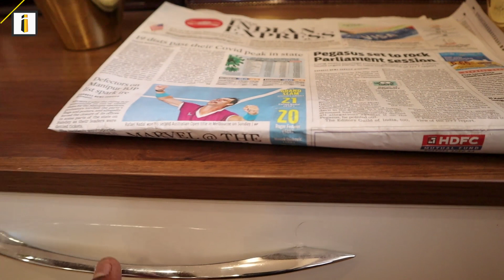Modular TV Unit | Living Room | Entertainment Unit👍 i Build Interiors🏠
Here is the complete details of Modular TV units:
Modular TV units today have become versatile both with purpose and functionality. No longer do TV sets hold viewers hostage to a cricket match or the latest blockbuster movie. In lounge rooms and bars, TV is a point of convergence – the axis of social interactions and banter. At home, urban dwellers have dedicated spaces for TV units, home theatre systems, and other recreational gadgets. And for others, binge-watching in the bedroom after a long day of work continues to be a household tradition.
TV units, therefore, have become an integral part of home interior design with Millenials. It’s an indispensable piece of style. It can even upgrade the appearance of your room several notches. In any case, you’ll have to ensure that the structure of your TV unit matches the dimensions of your living room. And so we bring you  TV unit designs ideal for your living room – those that are adaptable to varied room sizes and gorgeous to look at as well!

 ABOUT i Build interiors:

Welcome to i Build Interiors, We provide Interior Decoration Solutions for Domestic and Commercial spaces. We specialize in Modular furniture designs comprising of Kitchen, living, and Wardrobe solutions and Commercial Furniture for Office spaces and Showrooms. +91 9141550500 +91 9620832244